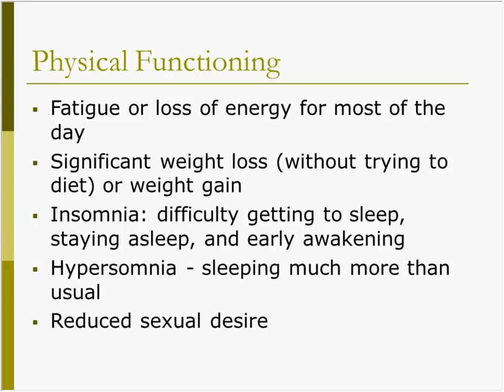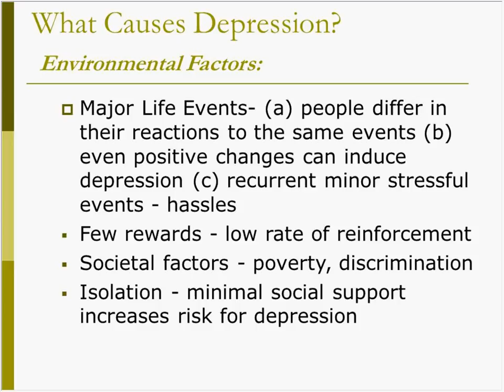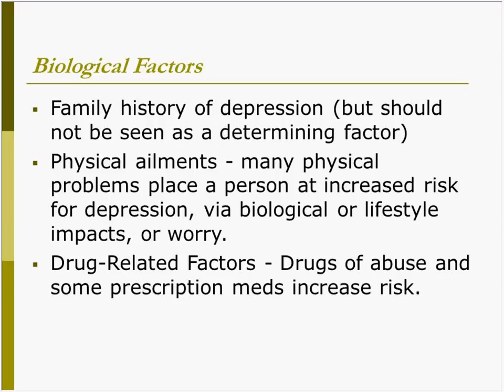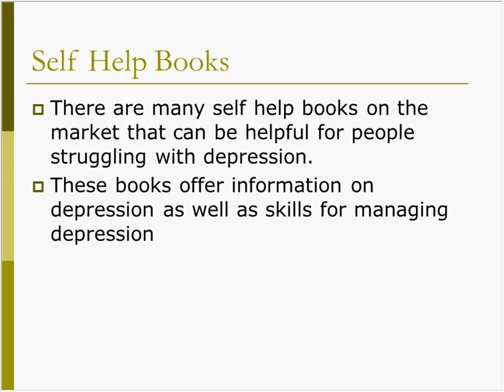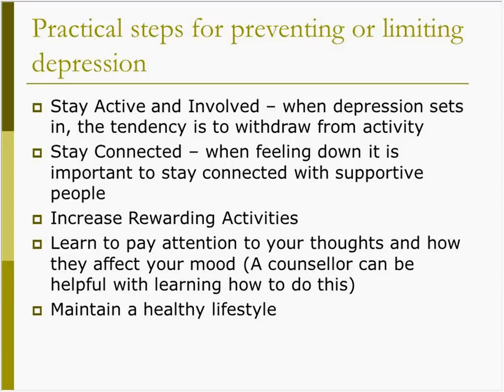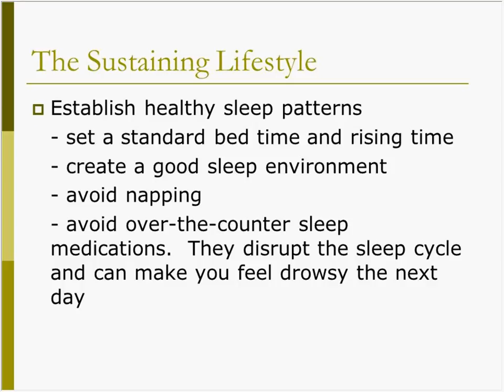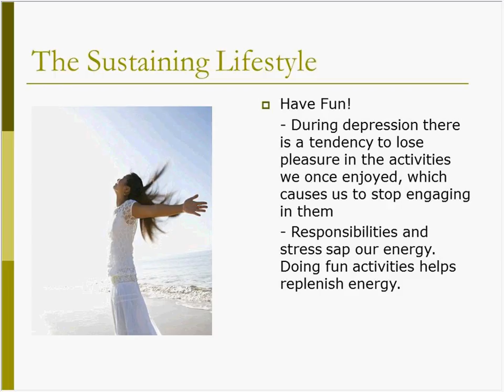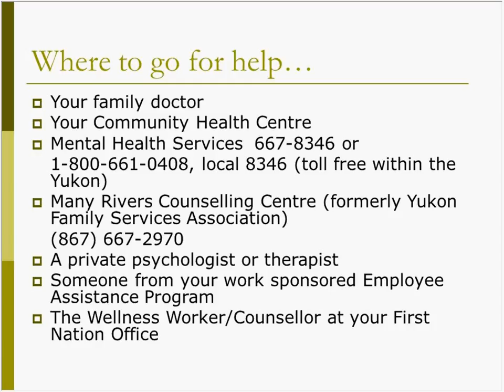Recognizing depression, and knowing the treatments for it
Apologies, the first 20ish seconds were cut off.